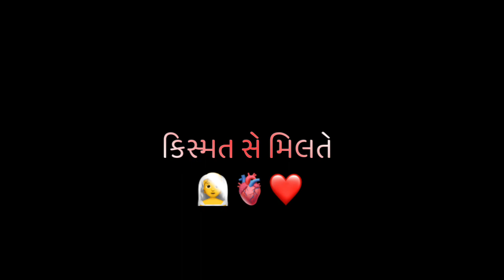!!દેવાયત ખાવડ!! NEW GUJARATI BLACK SCREEN STATUS 🔥😊blackscreenstatus